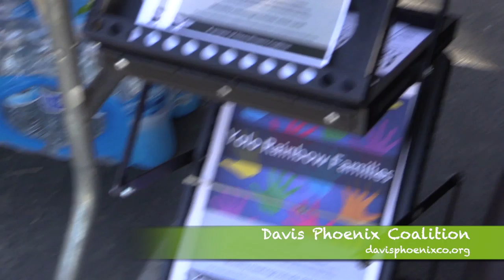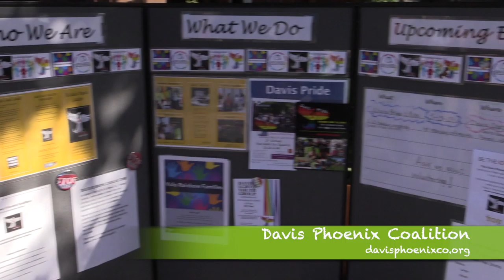Big Day at the Dock Spotlight - Davis Phoenix Coalition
This Big Day at the Dock Spotlight highlights:
Davis Phoenix Coalition

Recorded 05/02/19.